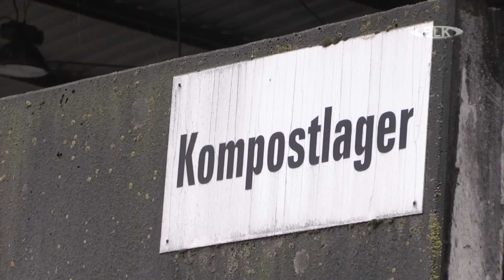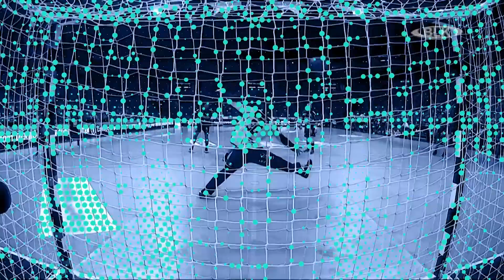Sendung "BLK Regional" vom Freitag, 08.10.2021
in dieser Sendung:

Vorstellung des Leiters der Stabsstelle Strukturwandel / Laubentsorgung durch die Stadtwirtschaft Weißenfels / Pfennigbrücke länger gesperrt / Verbrennen von Gartenabfällen / "Vorsicht Enkeltrick" / Sportansetzungen für´s Wochenende / "7 Meter" Handball-Magazin